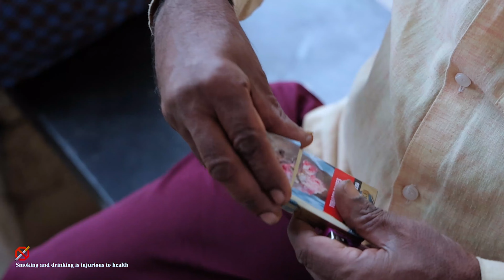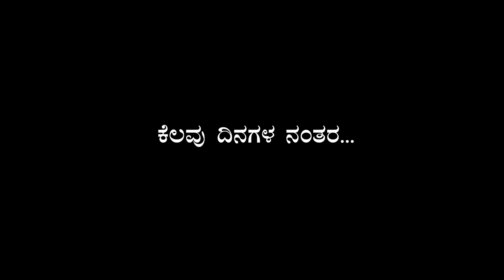Anti Tobacco short film By hands on Training students-2023 Department of Extension